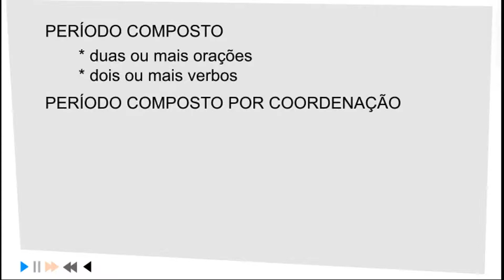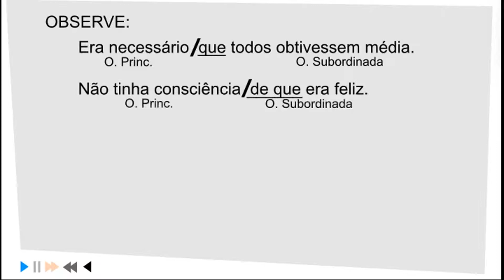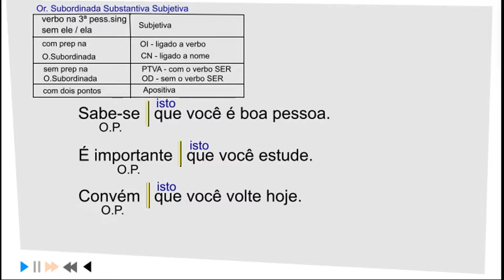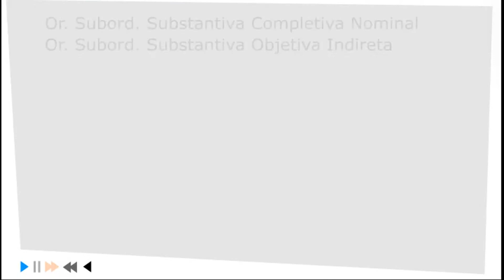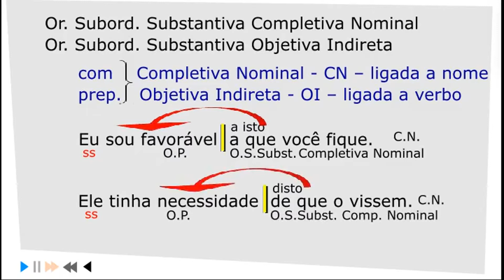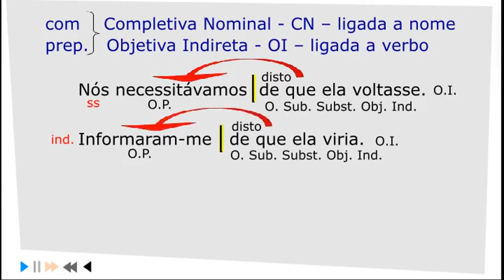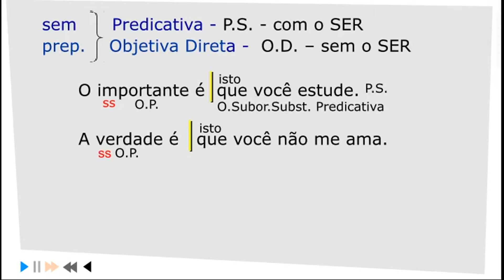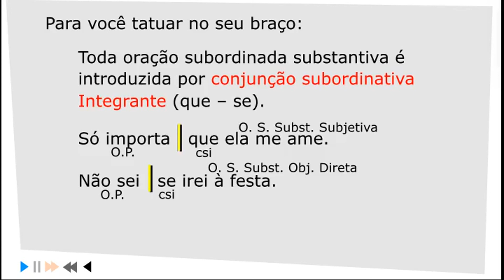27- Orações subordinadas substantivas - Parte 1 (Português, Enem, Vestibulares)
2-Deixe seu 👍👍Like👍👍.
3-Acesse nosso Blog faça os exercícios.💪

26- Período Simples - Parte 8 (sintaxe)
agente da passiva,
adjunto adverbial,
agente da passiva,
voz passiva,
aposto,
aposto explicativo,
aposto enumerativo,
aposto resumidor,
aposto distribuidor,
aposto especificador,
aposto oracional,
vocativo,
predicado,
predicado nominal,
predicado verbal,
predicado verbo-nominal,

27- Orações subordinadas substantivas - Parte 1
período composto,
período composto por subordinação,
oração subordinada,
oração substantiva,
subordinada substantiva subjetiva,
substantiva completiva nominal,
substantiva objetiva indireta,
predicativa,
objetiva direta,
oração apositiva,
conjunção subordinativa,
conjunção integrante,

28- Orações subordinadas Substantivas - Parte 2 (conectivos)
conectivos,
conectivos das substantivas,
conjunção subordinativa integrante,
pronome interrogativo,
pronome indefinido,
advérbio,
substantivas conectivas,
substantivas justapostas,